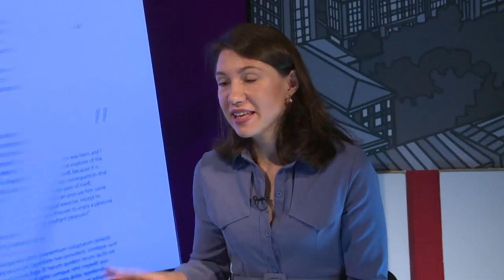ВАШ ЮРИСТ: КТО ТАКИЕ АДВОКАТЫ?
ИГОРЬ МИХАЙЛОВИЧ ПОЛЯКОВ, ИЗВЕСТНЫЙ АДВОКАТ, РАСКРЫВАЕТ  ТОНКОСТИ СВОЕЙ РАБОТЫ В СУДЕ.  ЧЕМ ЮРИСТ ОТЛИЧАЕТСЯ ОТ АДВОКАТА? ПОЧЕМУ БЕЗ АДВОКАТА ВАС ЖДЕТ
ПРОИГРАННОЕ ДЕЛО?